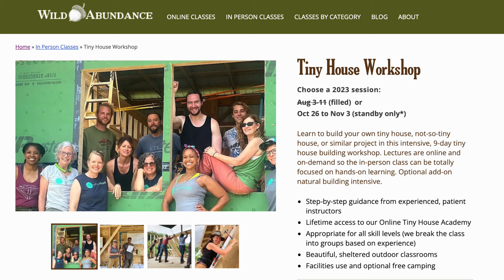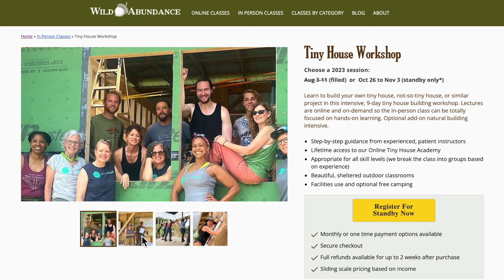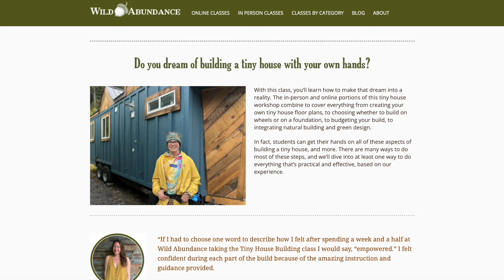Their unique DIY Gooseneck Tiny Home - cost $45k but valued at $100k!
Meet Forest, who built a gorgeous gooseneck tiny home with his fiance Sophia, friends & help from a building workshop. It's 28 ft long by 10 ft wide with a truly unique multi-level layout that prioritizes openness & an amazing amount of storage, including a giant garage & climate-controlled instrument storage. Their certified tiny home is valued by insurance at $100k, even though it cost only $45k!

CREDITS:
❇️ directed & edited by Tiny House Expedition's Christian & Alexis
❇️ shot by Christian
❇️ produced by Alexis

Video Chapters:
0:00 - couple's DIY tiny house life
1:32 - exterior, 10-ft wide gooseneck tiny home
3:01 - interior walkthrough
7:00 - DIY building experience
8:05 - tiny house build costs
8:47 - high insurance value
9:20 - tour, multilevel design aspects
16:32 - finding tiny house parking
17:45 - lot rent & work/trade
18:38 - tour, flex room in the gooseneck
19:30 - loft bedroom
20:55 - living tiny as a couple
21:28 - future plans for tiny home
22:07 - hello from Alexis & Christian